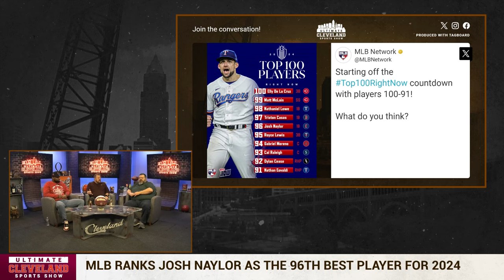Josh Naylor ranked MLB's 96th best player | Was the Cleveland Guardians star DISRESPECTED?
Josh Naylor is coming off the best season of his career for the Cleveland Guardians, where he hit above .300 and drove in nearly 100 RBI.

The MLB Network is releasing its Top 100 players for the 2024 season, and Naylor came in at number 96.

Was the Guardians first basemen disrespected in this list, or was he properly ranked?

MLB Network ranks Cleveland Guardians' Josh Naylor as baseball's 96th-best player heading into the 2024 season.
Ranking the top 100 players in Major League Baseball isn't easy. There are a plethora of talented players in the game right now on top of them having dramatically different positions on the field.

This task is something that MLB Network is attempting to do as spring training starts in just a couple of weeks and Opening Day shortly following. They released players 81-100 on Tuesday night and the Cleveland Guardians did have some representation on their list.